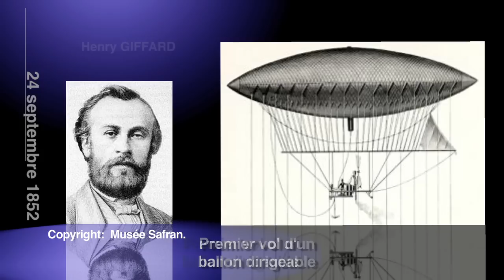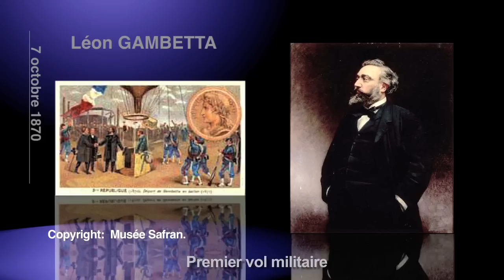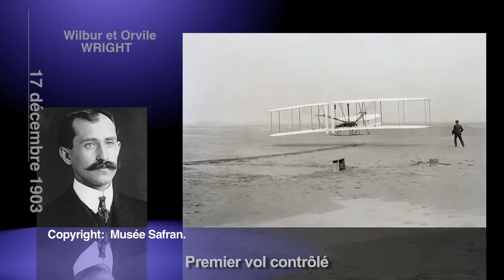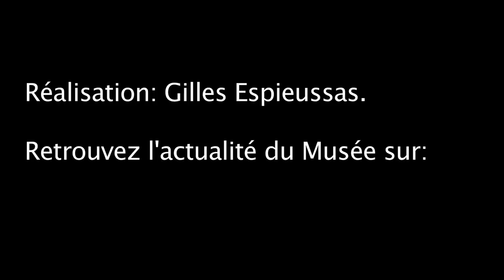LES PIONNIERS DE L'AVIATION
Histoire des débuts de la conquête du ciel